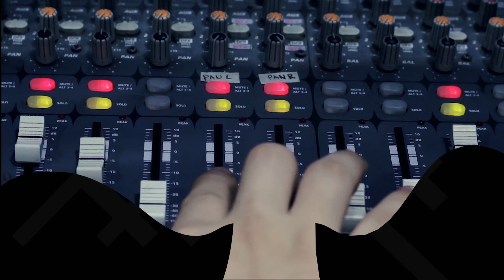NAKAW NA SANDALI by Banda Ni Mayor | Rakista Live EP274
Banda Ni Mayor Performs "NAKAW NA SANDALI" live at Rakista Radio.

Lyrics:

"NAKAW NA SANDALI"

Dumating ang araw na hinihintay
Kumalas sa gapos ng paglalakbay
Sa dilim ay nahinto
Itinadhanang magtagpo
Pikit mata na nagpakalayu-layo
Nakaw na sandali lang
Kahit orasan madali lang
Kahit saan basta't kapiling ka
Kahit parang nagkamali lang
Ang gusto ko lang makapiling ka
Nalibang sa oras na hindi pansin
Ang kaba at takot ay lilipas rin
Pabulong na naglambing
Haplos sa aking damdamin
Hiram na puso moy aking inaangkin
Na na nakaw na sandali lang
Na na nakaw na sandali yeah
Eto nang iniiwasan Kong yugto
Na lumakad ka sa tunay mong mundo
Ang ala-alay dadalhin
Mga ngiti mong kay lambing
Iguhit mo ang bawat kulay ng ating
Nakaw na sandali